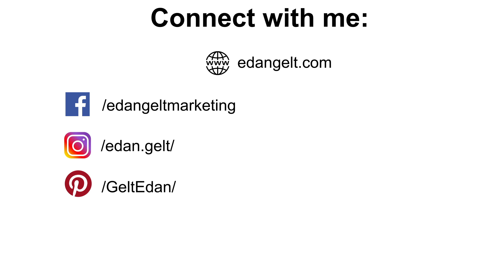Edan Gelt Minute of Marketing - Episode 2 - Video is King of Content!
Video is the King of Content!  Join Edan Gelt in this week’s episode of Minute of Marketing for a short journey of why your business should be generating online video content. Did you know that your current and potential customers each consumed more than 80-minutes of video everyday last year?  That number will jump to 100-minutes in 2020.  Tune-in for details about video length, type of video to produce and more!

Minute of Marketing Episode 3: Edan Gelt Minute of Marketing - Episode 3 - Video Content and Where to Begin.  Watch here:

Watch Episode 4: Edan Gelt Minute of Marketing - Episode 4 - Best Platforms for Greatest Video Exposure!  Watch here:

Minute of Marketing Episode 5: Edan Gelt Minute of Marketing - Episode 5 - Best Platforms for Greatest Video Exposure.  Watch here:

Minute of Marketing Episode 6: Edan Gelt Minute of Marketing - Episode 6 - The Power of 'FREE' in marketing.  Watch here:

Minute of Marketing Episode 7: Edan Gelt Minute of Marketing - Episode 7 - The Power of 'FREE' Giveaways or Promotion.  Watch here:

Minute of Marketing Episode 8: Edan Gelt Minute of Marketing - Episode 8 - Turn Your Video into a Viral Campaign.  Watch here:

Minute of Marketing Episode 9: Edan Gelt Minute of Marketing - Episode 9 - Brand Yourself.  Watch here:

Minute of Marketing Episode 10: Edan Gelt Minute of Marketing - Episode 10 - Why Google Reviews are so Important.  Watch here:

Minute of Marketing Episode 11: Edan Gelt Minute of Marketing - Episode 10 - Corporate Brand Strategies During the Pandemic.  Watch here:

Minute of Marketing Episode 12: Edan Gelt Minute of Marketing - Episode 12 - Importance of Social Media Engagement.  Watch here:

Minute of Marketing Episode 13: Edan Gelt Minute of Marketing - Episode 13 - Copywriting to Crush the Competition.  Watch here:

Minute of Marketing Episode 14: Edan Gelt Minute of Marketing - Episode 14 - Person-to-Person Marketing Tactics.  Watch here: